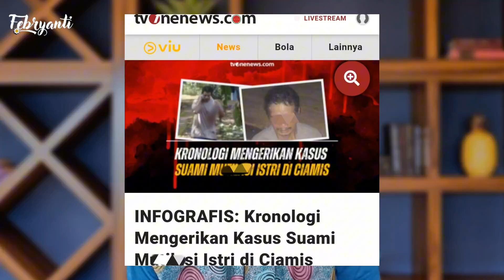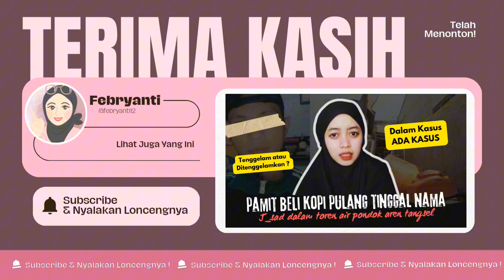HABIS1 ISTRI DIDEPAN RUMAH || KASUS CIAMIS : EKONOMI PENYEBABNYA ⁉️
sebelumnya turut berdukacita atas kasus ini, semoga almarhumah diberi tempat di sisiNYA dan untuk keluarga yang di tinggalkan mendapatkan kelapangan dada.

hay cah
terima kasih.

Semua material yang ada dalam video dimiliki
oleh para pemiliknya yang kami hormati. Kami
tidak mengklaim video mereka sebagai milik kami.
Semua video/foto/silhouette yang digunakan
dalam penjelasan adalah sebatas visualisasi,
bukan merupakan foto asli atau gambaran asli dari
kasus yang dibahas, kecuali yang dijelaskan.
mungkin melanggar.
infringing.